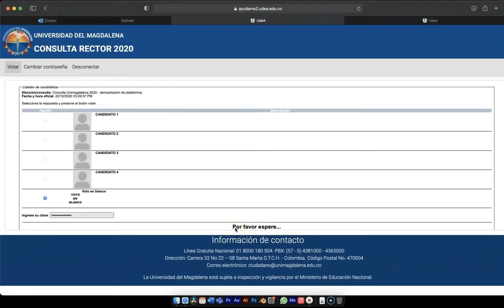Cómo votar en la consulta.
Se acerca la consulta electrónica de selección de terna para la designación de terna para Rector de la Universidad del Magdalena (periodo 2020 – 2024).

Conoce el proceso para votar en la consulta.